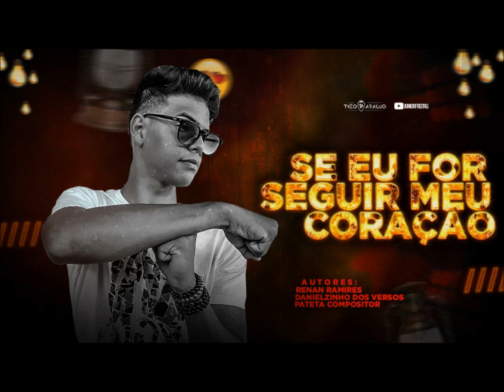Se Eu For Seguir Meu Coração - Théo Araújo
Composição: Renan Ramires, Danielzin Dos Versos, Pateta Compositor.